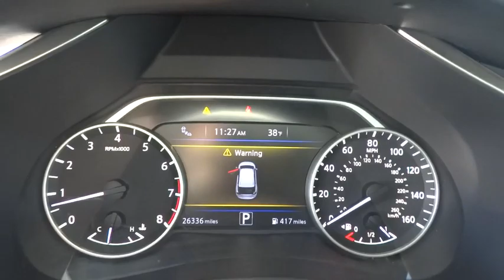2018 Nissan Murano Reno, Sparks, Lake Tahoe, Mammoth, Northern Nevada PS2010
2018 Nissan Murano

2018 Nissan Murano SV AWD CVT with Xtronic 3.5L V6 DOHC 24V CVT with Xtronic, AWD.brbrRecent Arrival! 21/28 City/Highway MPGbrbrbrThis vehicle comes with a 90 day or 3,000 mile limiited powertrain warranty!! This vehicle is NOT sold as-is!!!